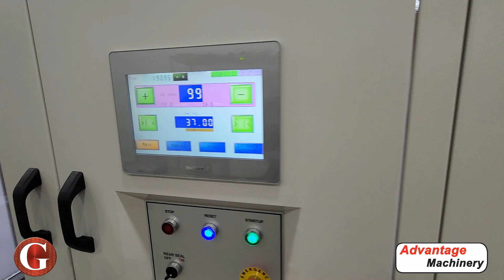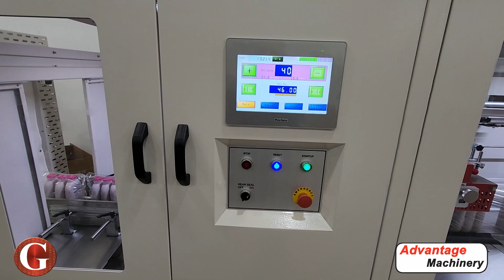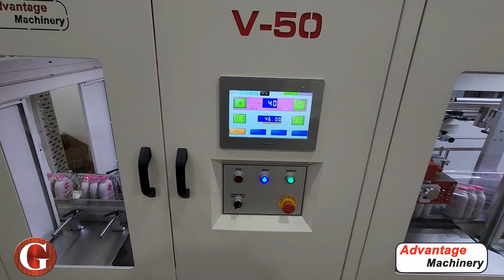V-50 High Speed Packaging of Single and 3 Pack Lotion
Check out our V-50 wrapping lotion bottles at over 100 packages a minute and 3 packs at 35 packages a minute. Our V-50 is our high speed continuous motion machine with a top seal and a vertical cross seal. This machine will feed directly from the clients filling line in to a Morrison Container Handling Solutions screw system that will index, rotate and space into our machine (this will make my guys feeding the machine really happy).